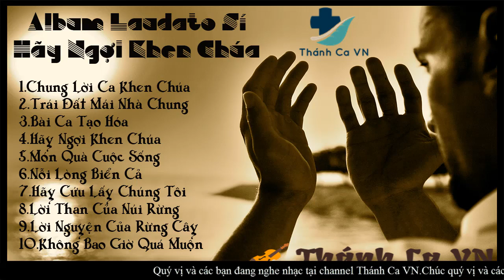ALBUM LAUDATOSI’ – HÃY NGỢI KHEN CHÚA – NHỮNG SÁNG TÁC CỦA LINH MỤC DUY LINH.PHN – THÁNH CA VN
💚 Âm nhạc Trong video này được chúng con sưu tầm từ rất nhiều nguồn trên Internet,nên sẽ không tránh khỏi các vấn đề về bản quyền âm nhạc.Chúng con rất xin lỗi quý vị Nhạc Sĩ, Ca Sĩ…Vì đã sử dụng những Sáng Tác và Sản Phẩm Của Quý Nhạc Sĩ,Ca Sĩ khi chưa được cấp phép sử dụng lại 💚
✂ Nếu Có bất kì vấn đề gì về bản quyền.Xin Quý Nhạc Sĩ, Ca Sĩ liên hệ với chúng con để chúng con gỡ Video xuống trong 24h.Chúng con rất xin lỗi và Cảm Ơn Quý Nhạc Sĩ, Ca Sĩ ✂
☛ Quý Vị và Các Bạn Hãy nhấn “ĐĂNG KÍ” và ấn vào hình chuông “🔔” bên cạnh.Để không bỏ lỡ những video mới nhất và cũng là để ủng hộ cho kênh của chúng con.Chúng con xin chân thành cảm ơn.
LIST
ALBUM LAUDATO SÍ – HÃY NGỢI KHEN CHÚA
1.Chung Lời Ca Khen Chúa – Trái Tim Yêu Band 0:12
2.Trái Đất Mái Nhà Chung – Phi Nguyễn 5:20
3.Bài Ca Tạo Hóa – Tuyết Hoa 10:41
4.Hãy Ngợi Khen Chúa – Nhu Tình 15:57
5.Món Quà Cuộc Sống – Phi Nguyễn 21:32
6.Nỗi Lòng Biển Cả - Trần Mạnh 27:24
7.Hãy Cứu Lấy Chúng Tôi – Anh Phương 32:43
8.Lời Than Của Núi Rừng – Phi Nguyễn 38:19
9.Lời Nguyện Của Rừng Cây – Quyết Thắng 44:57
10.Không Bao Giờ Quá Muộn – Anh Phương 50:53
 “Để có được âm thanh trung thực và chất lượng tốt, và để ủng hộ Album, xin Quý Vị tìm mua CD gốc tại các cửa tiệm, nhà sách Công Giáo trên toàn quốc. Chân thành cám ơn Quý Vị.” Nhạc Thánh Ca VN là 1 Chanel tổng hợp các ca khúc thánh ca MP3, Video để quý độc giả có thể nghe nhạc thánh ca Việt Nam trực tuyến. Nguồn nhạc được sưu tầm từ rất nhiều nguồn trên Internet.
➡.Chúng tôi rất hoan nghênh những ý kiến đóng góp của quý vị khán thính giả.
ĐỂ XEM THÊM NHIỀU VIDEO KHÁC XIN QUÝ VỊ VÀ CÁC BẠN VUI LÒNG TRUY CẬP VÀO ĐƯỜNG LINK NÀY
XEM THÊM VIDEO Ở CÁC DANH SÁCH PHÁT:
- PLAYLIST DÂNG CHÚA TÌNH CON – LM. NGUYỄN VĂN TUYÊN